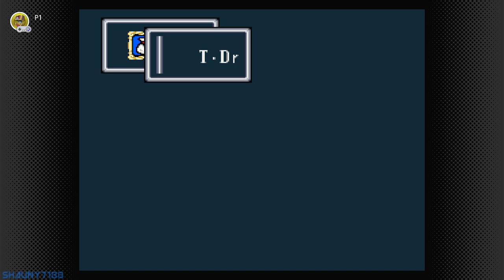Breath of Fire - Let's play Part 16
Huh, always wondered why Nina's ancestor in BOF II was wearing blue.
Neat touch.
Also, there is a lot of confusion on where to go once I get the flying ability. I also wanted to see and get the final dragons, I just forgot about them till now. which is my bad, I just kept on forgetting they existed. but I really did need the Mrbl1 and Cures in order to push through quickly those trials if I didn't have dragon powers.